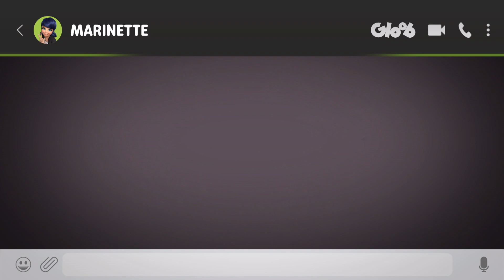adrienette teaser season 5 (Kouzelná Beruška a Černý Kocour)